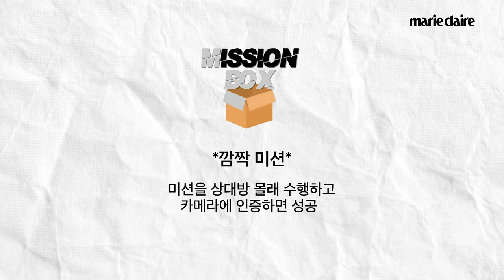"우리.. 미션 성공할 수 있을까?"✨슈화가 우기를 귀여워할 때😚 MISSION BOX with YUQI SHUHUA of (G)I-DLE❤ (Eng sub)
마리끌레르 3월호 커버의 주인공 아이들 우기 슈화의 미션 박스 영상을 공개합니다!❤
화보 촬영장에서 미션 성공을 위해 우당탕탕 고군분투하는 우기 슈화의 미션 성공기를 지금 바로 만나보세요!